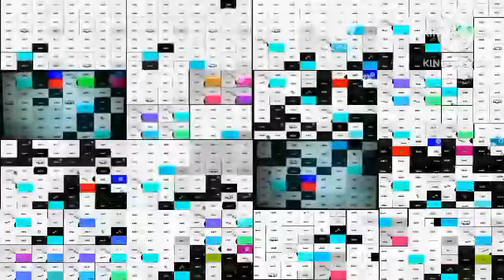1024 RoboSplaat Episode 2 Noise